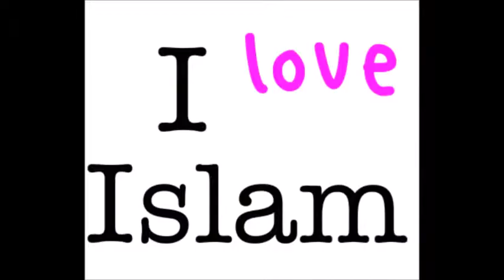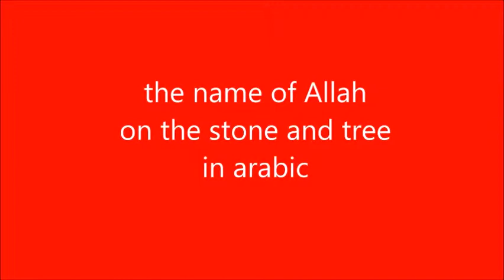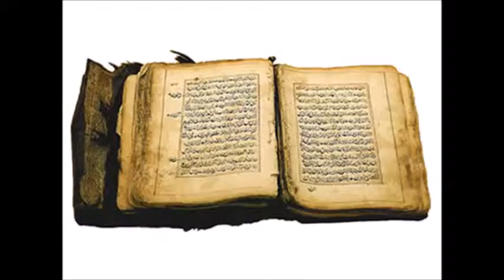europeo biondo ha scelto islam